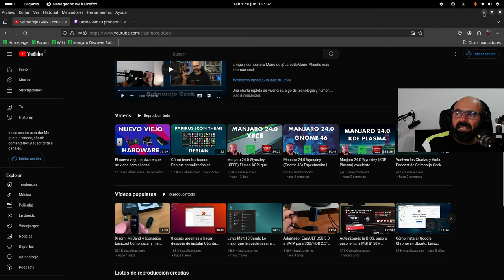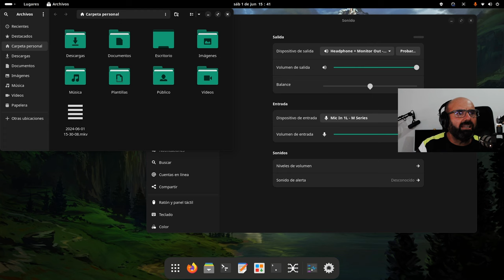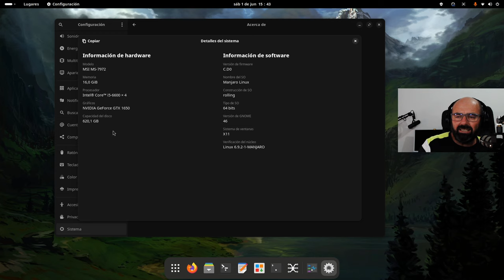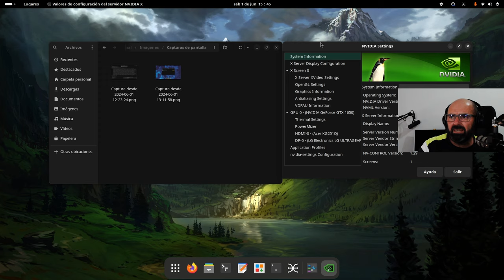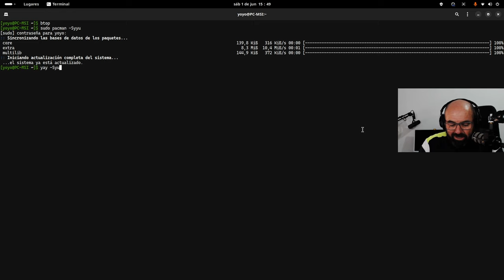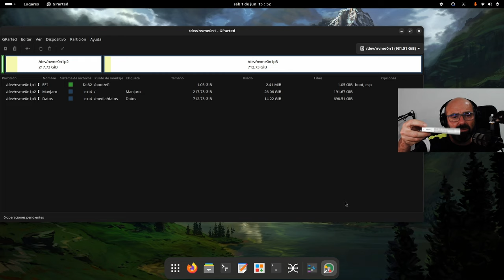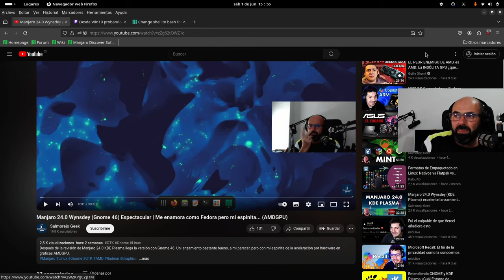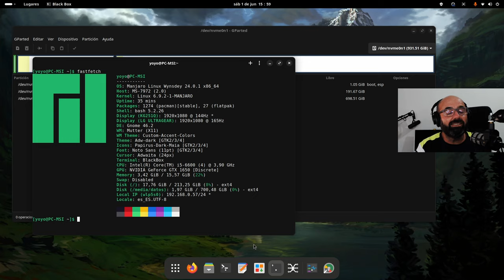Otra vuelta a Manjaro 24.0.1 Gnome 46.2 | Mi reconciliación con la distro del monte Kili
Tras haberle hecho la primera review he vuelto a probar Manjaro Gnome en su versión 24.0.1 y quitando 3 cosillas sin importancia no puede estar más contento :)

En esta ocasión la he probado en mi viejo PC con un intel i5 6600 y una gráfica Nvidia GTX 1650. Os cuento que tal fue.